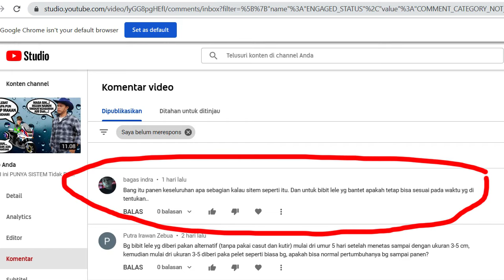qnalele BINGUNG... Makan Bareng Semua Bareng, TEMENNYA Panen Dia Masih Kecil AJA...!!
MENYEDIAKAN
- BIBIT LELE Segala Ukuran
- PAKAN ALTERNATIF
- ALAT BUDIDAYA LELE, Bak Sortir DLL
- KOLAM BULAT + Pemasangan
CHAT dan TANYA2 Ke Nomer WA : 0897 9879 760 ( BANG JAKA SEMBUNG)

SISTEM KEMITRAAN LELE KHUSUS JABOTABEK
- Beli Bibit Lele Berkualitas Ukuran 78cm
- Beli Pakan Pelet Protein Tinggi Harga Murah
- Panen Kami Beli Dengan Harga Tertinggi
Catt: Kemitraan ini hanya di peruntukan untuk yang masih awam Dunia Budidaya LELE, Sehingga Kesulitan menjual, mendapatkan bibit bagus dan membeli pelet murah berkualitas. Bagi yang sudah mampu budidaya LELE dengan baik, disarankan tidak ikut Kemitraan ini, agar Kuota Program ini bisa dipenuhi oleh para PEMULA saja yang masih membutuhkan bimbingan. Hubungi Kepala Direksi Kemitraan : BANG MULY di WA: 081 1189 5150

PELATIHAN BUDIDAYA LELE
Infaq Edukasi, Konsumsi, Sertifikat dan Bimbingan Usaha
Untuk :
PEMIJAHAN, PEMBIBITAN, PENDEDERAN dan PEMASARAN Rp. 499.000
PEMBESARAN dan PEMASARAN Rp. 499.000
HUB LANGSUNG WHATSAAP ADMIN DI:
Bagi Yang Berminta Mengikuti Pelatihan ini bisa langsung Menghubungi Whatsaap Admin Tersebut untuk Proses Pendaftaran dan Penjadwalan Pelatihan.

PELET KAISAR MURAH BERKUALITAS
30Kg/Karung HARGA Rp. 275.000
Dan PROTEIN BOOSTER
Whatsaap ADMIN : 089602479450 (Bpk. Sulaiman)

Suport Chanel DETEKTIF TV OFFICIAL